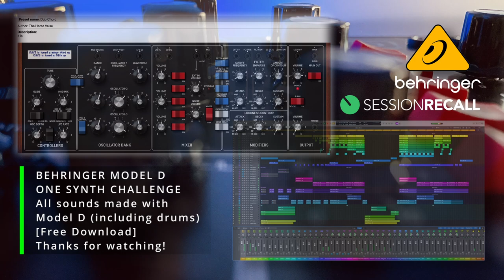A Dub Techno track made with only Behringer Model D patches [One Synth Challenge] (Sound Demo)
This is my entry to the @behringer Model D One Synth Challenge.
All sounds from the Model D, including drums.
I used @session-recall to capture my patches.

► WAYS TO GET MY FREE PATCHES:

►A:
1.
2.
3. Get the Device of your choice for the price of a coffee or less, and gain access to a convenient way to store your patches alongside my freebies.

► Gear used:
Mac Studio
Adam T5V
SSL 2+
iZotope Bundle
Session Recall